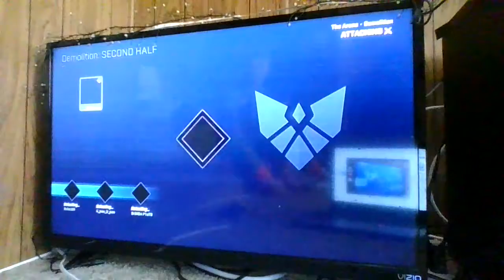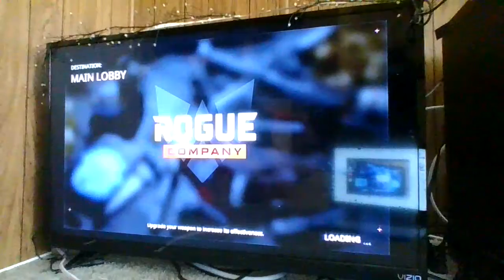Playing rouge company with randoms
im just playing rouge company